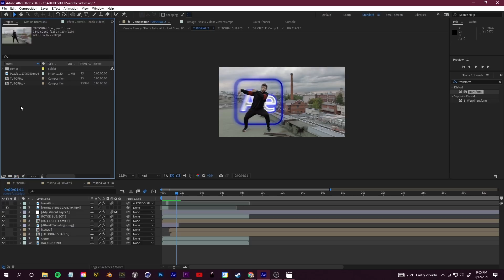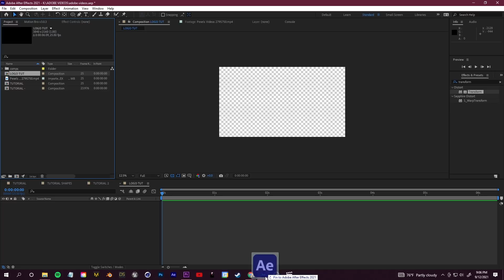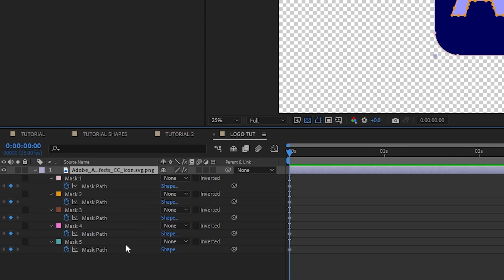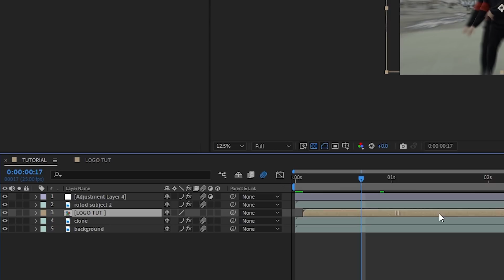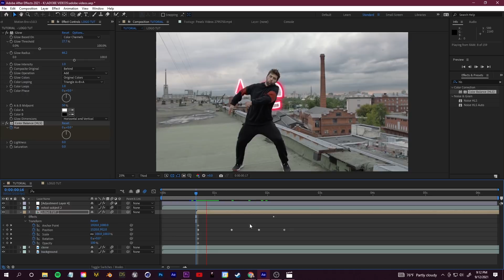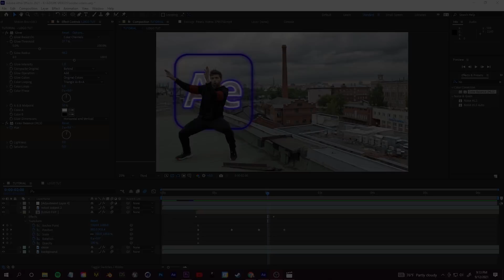How to Make Animated Logos in Adobe After Effects | Tutorial with Max Novak | Adobe Video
Master your motion graphics and enhance your video editing with this episode of Learn From the Pros! Join Max Novak in Adobe After Effects as he shows us how to create Animated Neon Logos behind your subject to up the complexity and quality of your videos!